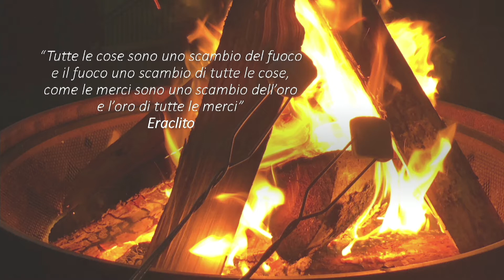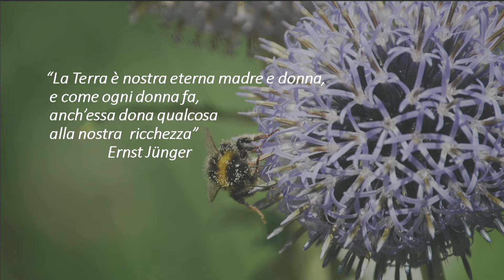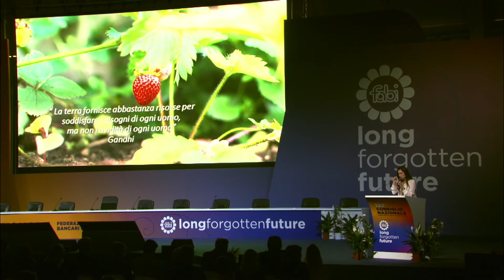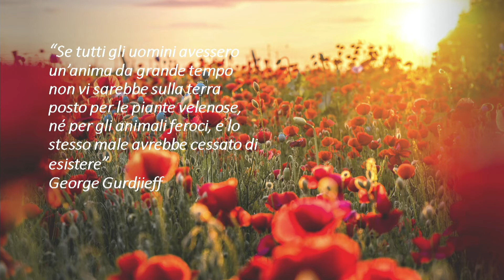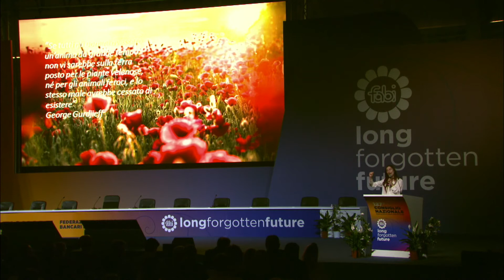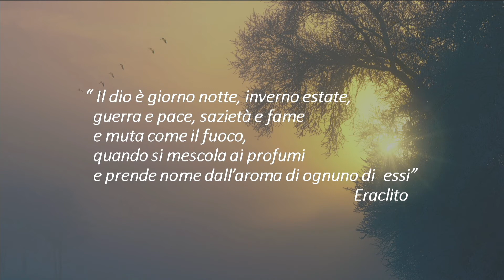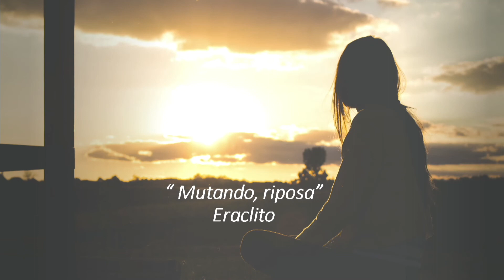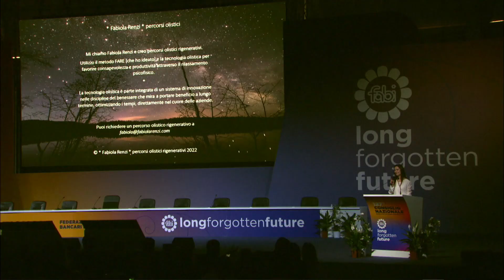Fabiola Renzi AL IL 127° CONSIGLIO NAZIONALE FABI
Il tempo, l’anima, l’energia: imparare a muoversi e stare in equilibrio. L’apertura al Palazzo Del Ghiaccio.